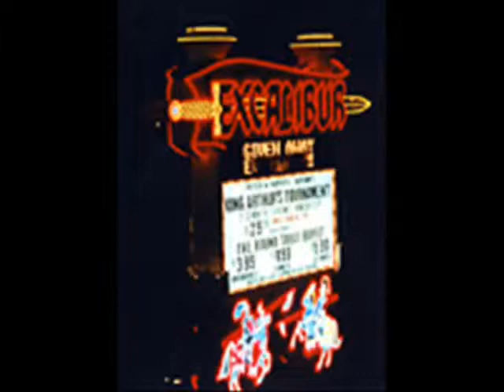las vegas, nevada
Las Vegas, Nevada--always and exciting visit.  Red Rock Canyon near Las Vegas is beautiful, also great for hiking